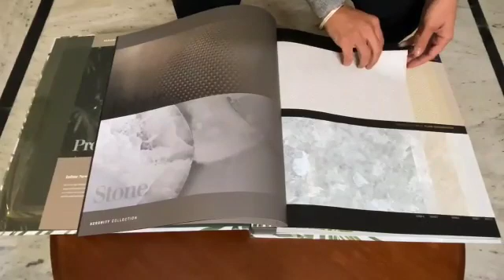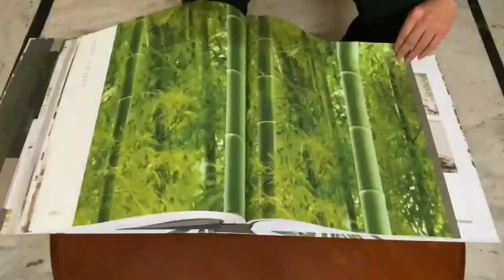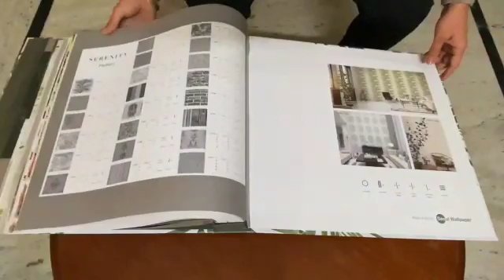all types of wallpaper available 3D printed plan plywood finishing traditional wall finishing HTC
wholesale or retail both available you can order anywhere from India delivery time 3 to 5 days wholesale or retail both fomo 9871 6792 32